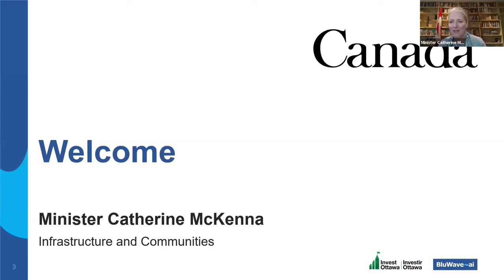BluWave ai Summit on Electrification of Transportation (1/6) - Catherine McKenna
The Honourable Catherine McKenna, Minister of Infrastructure and Communities, Canada, speaks at the BluWave-ai's 4th instalment in its Global Energy Transition Summit. The series presents innovators with real-world insights into widespread transportation electrification.

This summit explores the hurdles and opportunities in electrifying transportation from perspectives across the smart city equation: fleet operator, equipment manufacturer, distribution utility, network connectivity, and the intelligent software orchestrating energy and vehicle use across the system. Co-presented by Invest Ottawa.